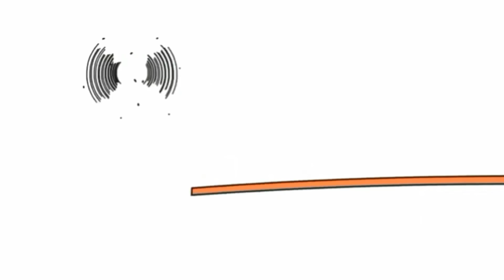Копия видео "22 березня 2020 р."